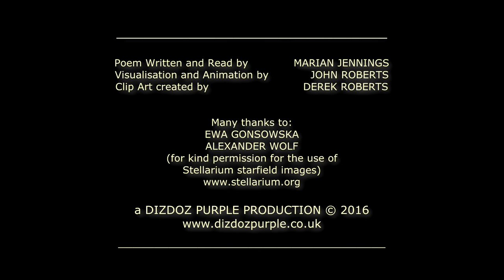Meditations Of A Lighthouse (2016)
24 hours in the life of a bored and lonely lighthouse depicted in 60 seconds of CGI animation. Set to an original poem by Marian Jennings.

Produced by John Roberts, it took a total of 400 hours work from start to finish!